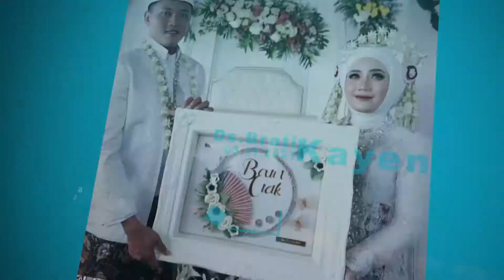Lumiten Asmoro - Campur Sari Mak nyesss Penyanyine Wayu tenan